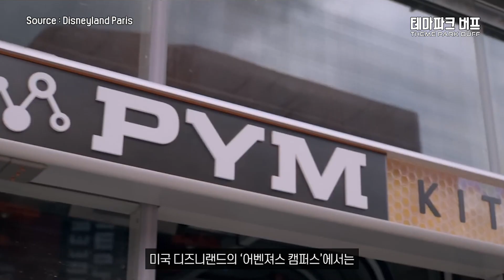파리 디즈니랜드 '어벤져스 캠퍼스' 테마구역 오픈일 확정! 아이언맨의 특별 메시지까지! Disneyland Paris' Avengers Campus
파리 디즈니랜드의 신규 테마구역 '어벤져스 캠퍼스(Avengers Campus)'의 오픈일이 정해졌습니다. 그리고 세부적인 내용들이 좀 더 공개가 되었는데요. 여기에 아이언맨의 특별 메시지 영상까지 담아보았습니다.

지금 바로 확인해 보세요! 전세계 테마파크 소식은 테마파크 버프!